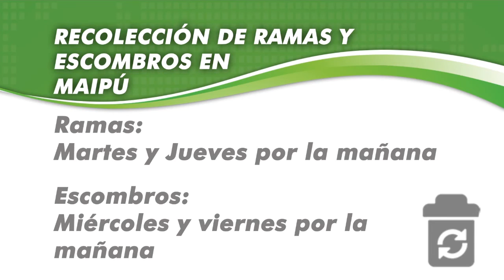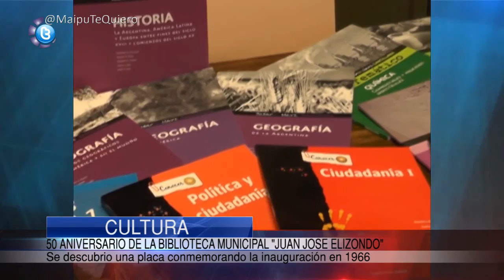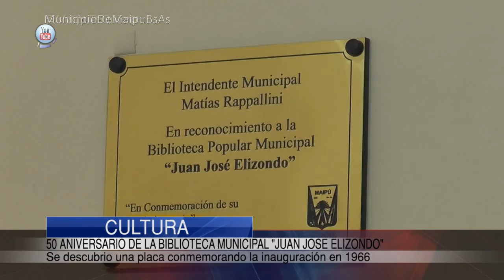Maipu Informa 774